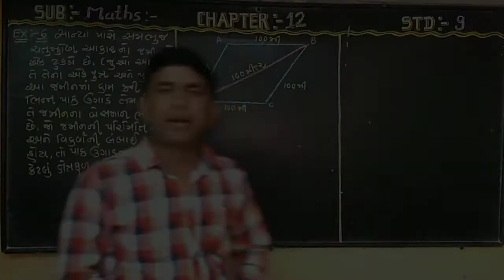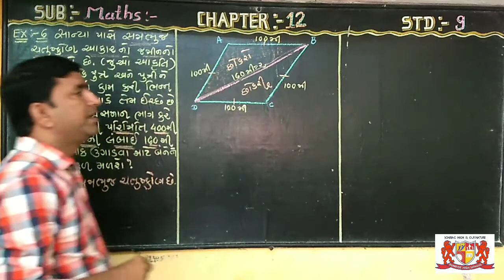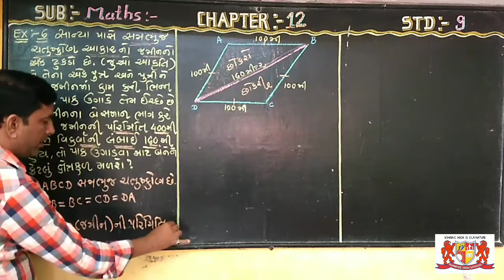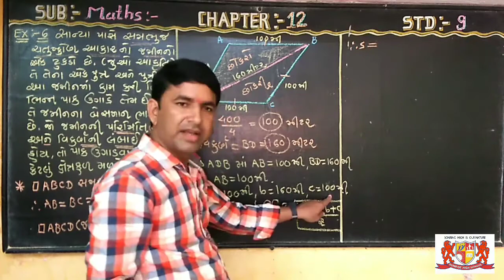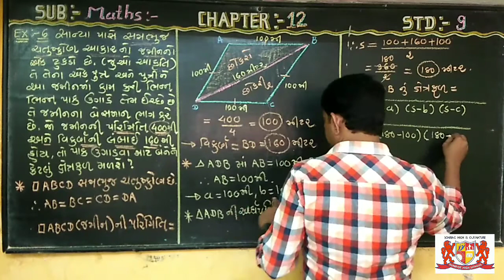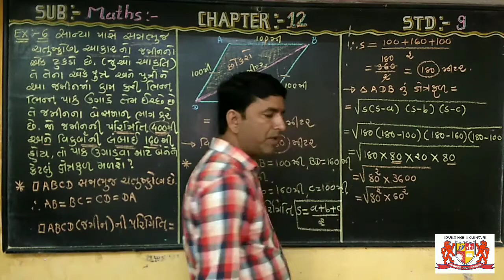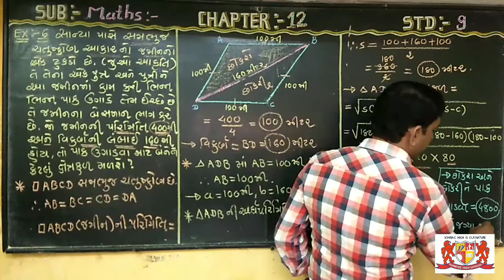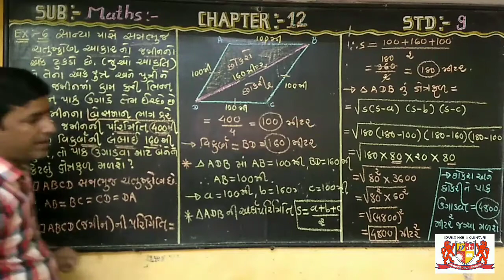Std-9..maths.. Chapter -12